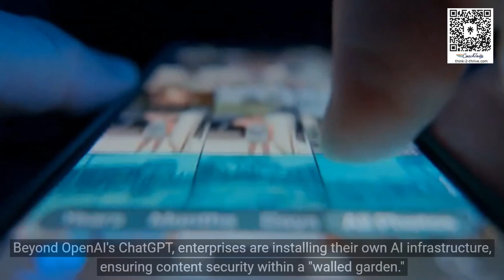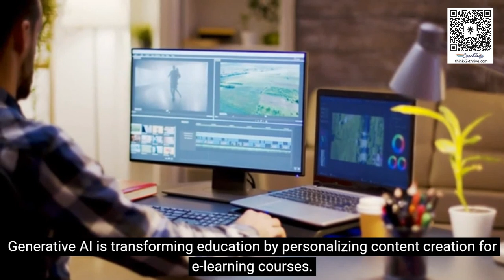Unlocking AI Transformation: Enterprise Innovations Across Industries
In this captivating video, we explore the incredible ways Artificial Intelligence (AI) is revolutionizing various industries through enterprise-level transformation.
From reshaping entertainment with interactive avatars to democratizing education and wellness, AI is changing the game for businesses worldwide.
Discover how enterprises are implementing their own AI infrastructure, the rise of personalized experiences, and the potential pitfalls of AI adoption.

Join us on this journey as we uncover the transformative power of AI and its impact on the future of industries.

Follow Coach Tom on these platforms today!